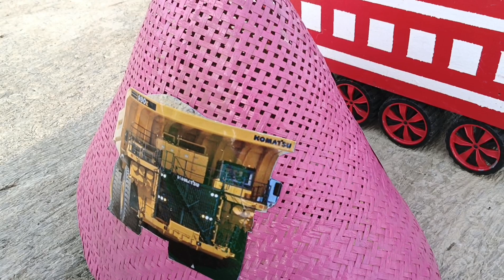Mobil Truk Tronton Panjang Penuh Mainan Mobil Balap Mobil Polisi Beko Truk Molen Truck RC Part-223